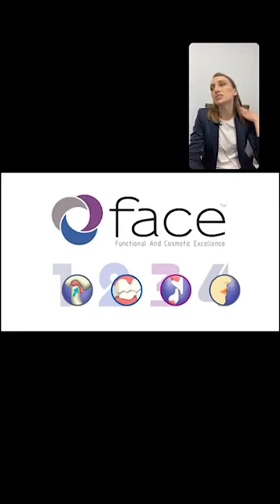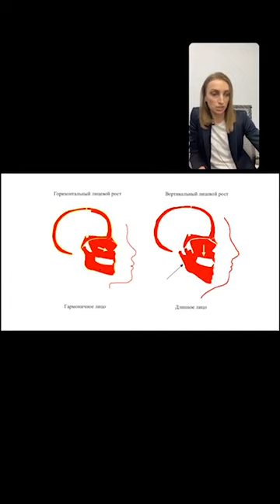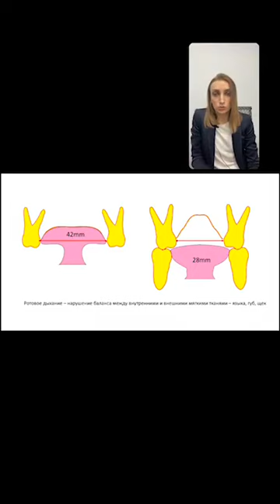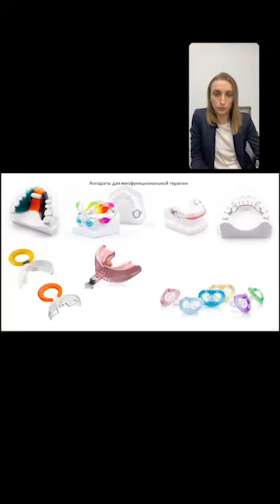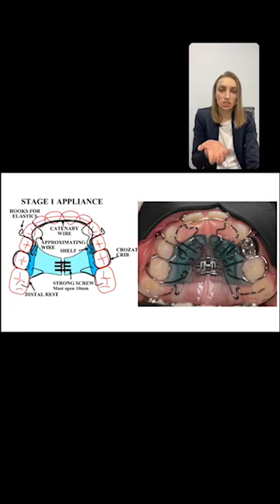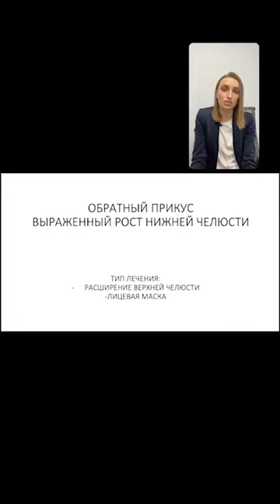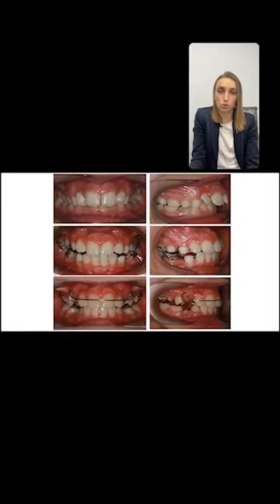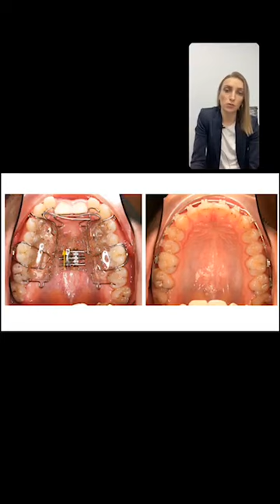😬 Ортодонтия у детей: исправление прикуса в раннем возрасте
Ольга Хохлич, ортодонт клиники «Дентал Фэнтези», разбирает клинические случаи и рассказывает о преимуществах раннего исправления прикуса у детей.

Какие методики самые эффективные?
Как преобразить лицо ребёнка на всю жизнь?

Лицевая ортодонтия — это непрерывное развитие зубов, челюстей и всего лица в целом. Существует два основных направления:

— функциональная ортодонтия;
— челюстная ортодонтия.

Жесткий каркас для прикуса имеет три составляющие:

— опора задняя в виде сустава;
— жевательные зубы;
— передние зубы.

Но при этом важны мягкотканные структуры, которые составляют эстетику всего лица:

— мышцы;
— зона губ;
— зона носогубного треугольника.

Одним из ортодонтических аппаратов, предназначенных для исправления прикуса у детей является трейнер для зубов, который помогает тренировать мягкие ткани.

В механической (челюстной) ортодонтии для исправления прикуса применяются несъемные и съемные аппараты для расширения челюсти.

ШЕСТЬ КЛИНИК В МОСКВЕ:

м. Киевская Брянская, 7 Пн-Вс: 08:00 – 22:00

м. Кунцевская Молодогвардейская, д. 2, к. 1 Пн-Вс: 08:00 – 22:00

м. Проспект Мира Пр. Мира, д. 36, стр. 1 Пн-Вс: 8:00 – 22:00

м. Речной вокзал Ленинградское шоссе, 92А Пн-Вс: 10:00 – 20:00

м. Новые Черемушки Гарибальди, д. 15 Пн-Вс: 08:00 – 22:00

м. Фрунзенская Ефремова, д. 10, к. 2 Пн-Вс: 10:00 – 20:00